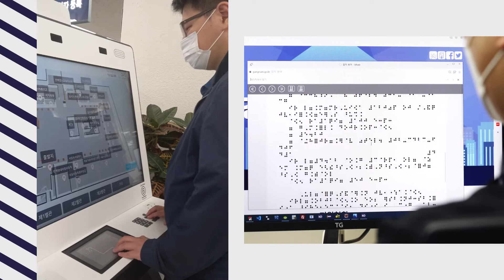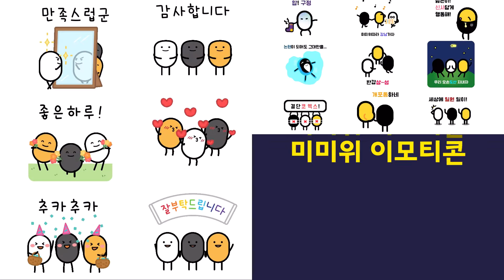2021년 강남을 달군 10대 뉴스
민선7기 강남구가 ‘기분 좋은 변화, 품격 있는 강남’이라는 슬로건 아래 57만 강남구민 모두 안전하고 쾌적한 생활환경을 누릴 수 있도록 작게는 거리를 청결하게 하고, 크게는 강남의 새로운 100년을 이끌어갈 대규모 사업의 초석을 다졌습니다.